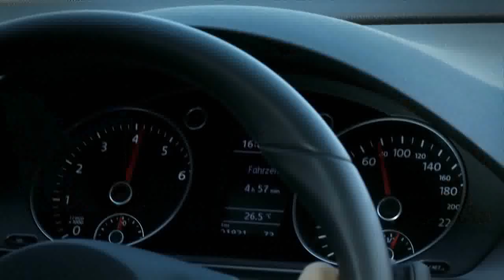Bosch eClutch Start Stop coasting and Boost Recuperation System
Electronic clutch made by Bosch
eClutch saves fuel and makes driving easier.
Cost-efficient system closes the gap between manual and automatic transmission:
- Reduces real consumption in start-stop coasting by 10 percent
- Stop-and-go driving in first gear without engaging the clutch
- eClutch now makes hybridization possible in vehicles with manual transmission